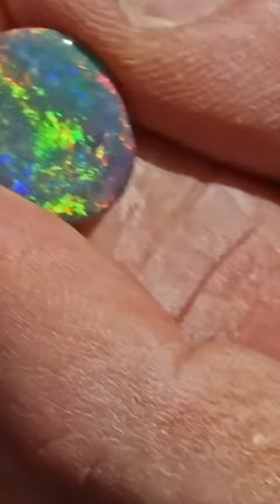Bushmen Find An Exquisite RARE Black Opal